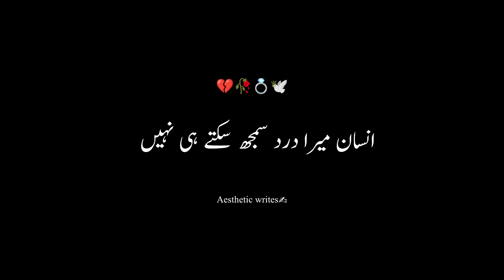insan Mera dard samajh skty hi nhin😭😭||Urdu poetry||sad poetry#viral#hearttouching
poetry sad poetry Urdu shaery status shaery status poetry heart touching poetry black screen poetry whatsapp status poetry sad Urdu shaery famous Urdu shaery Urdu shaery status